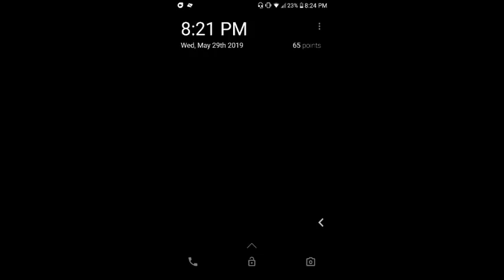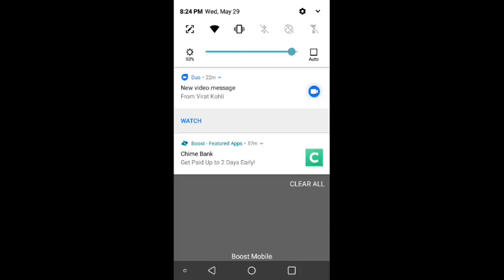Derrick Roberson Live Stream